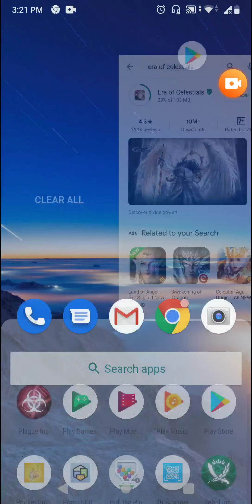Era Celestials Let's Play Game Glimpse